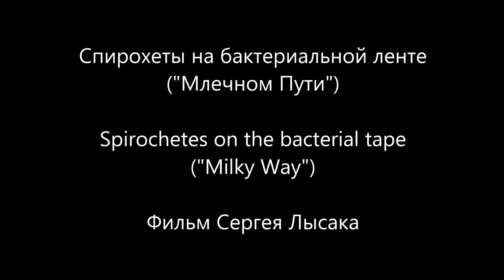Спирохеты на бактериальной ленте ("Млечном Пути"). Spirochetes on the bacterial tape ("Milky Way").